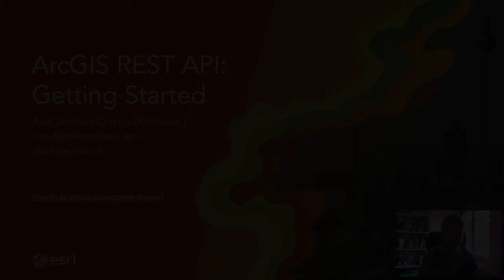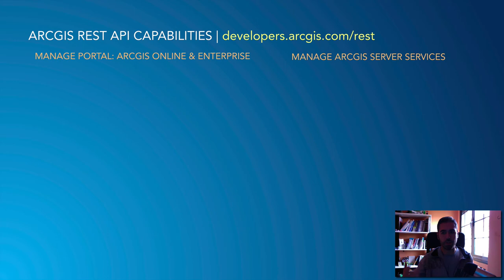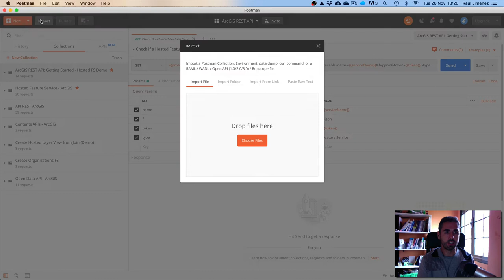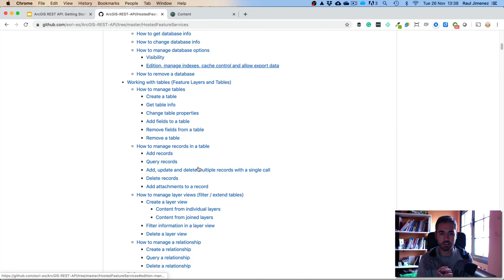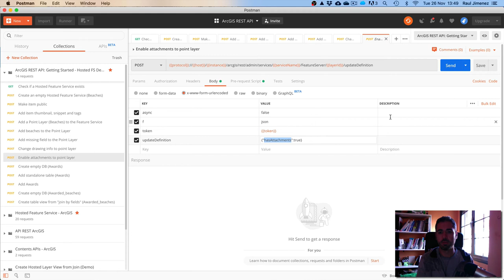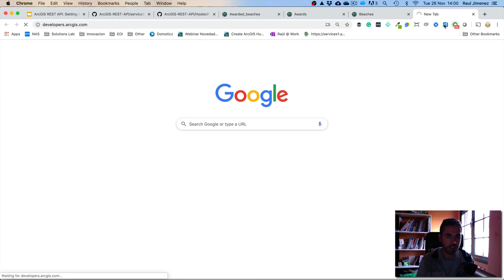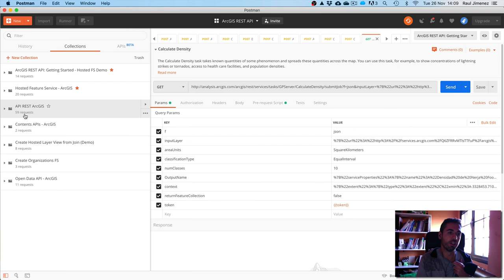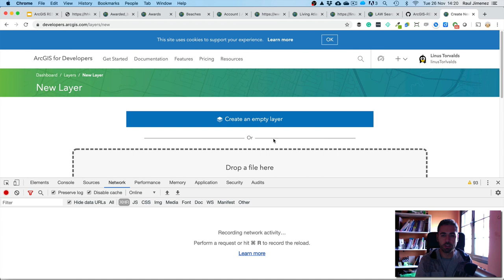ArcGIS REST API: Getting Started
Hace un par de semanas presenté esta charla en el Esri Developer Summit en Berlín, con algunas mejoras frente a las charlas anteriores.

En esta ocasión haremos un breve repaso a las posibilidades de la API REST, algunos conceptos clave y comentamos diferentes formas de hacer ingeniería inversa sobre la API. Además veremos varias colecciones de POSTMAN realizadas para facilitar el trabajo y la comprensión de la API.

En las demos nos centraremos en esta ocasión en la creación y gestión no sólo de servicios alojados (bases de datos espaciales almacenadas en la nube) sino también de las vistas de capa.